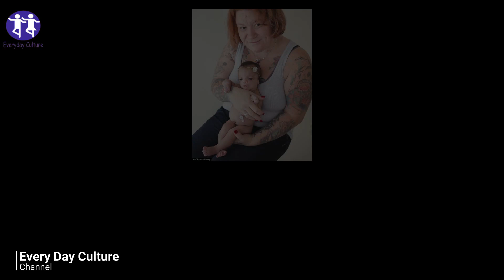When her adoptive family saw this baby’s face. they soon left her abandoned at the hospital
everyday_culture More Home Remedies Videos